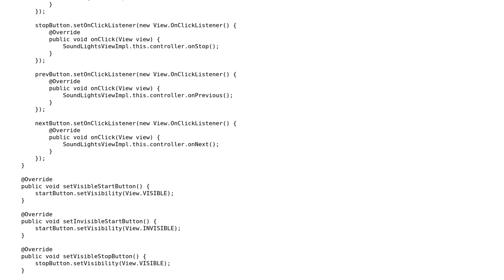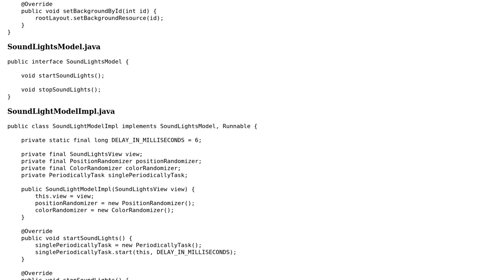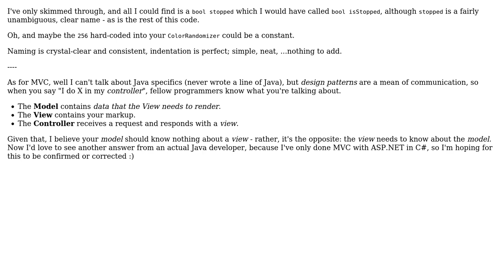First introduction to MVC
With thanks & praise to God, and with thanks to the many people who have made this project possible! | Content (except music & images) licensed under CC BY-SA | Music | Images & others | With thanks to user Mathieu Guindon user leonideveloper user Jamal and the Stack Exchange Network Trademarks are property of their respective owners. You are responsible for your own actions.